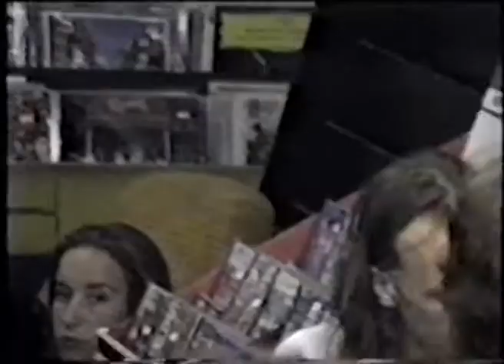KIM SALMON & THE SURREALISTS - Live 1995 Big Star Records Adelaide, Australia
BRIAN HENRY HOOPER - REST IN PEACE!

KIM SALMON & THE SURREALISTS
Live 1995 at Big Star Records - Adelaide, Australia

KIM SALMON
BRIAN HOOPER
GREG BAINBRIDGE

perform

Desensitized 0:00
Gravity 6:20
What's Inside Your Box 10:33
Intense 15:36
Rose Coloured Windscreen 18:46
Feel 23:03
Sea Anemone 25:12
Something To Lean On 28:12
Bellyful Of Slugs 33:16

Received this in a trade years and years ago. Unfortunately, I did not shoot this and don't know who did. . .